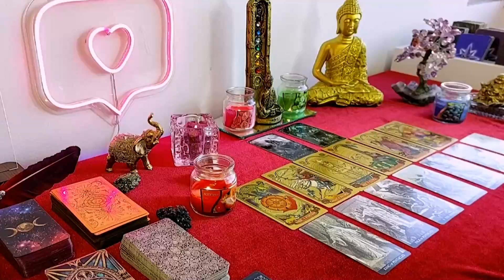LEO DECEMBER 2023 LOVE TAROT, I THINK IT'S TIME YOU HEAR THE TRUTH ABOUT THIS SITUATION